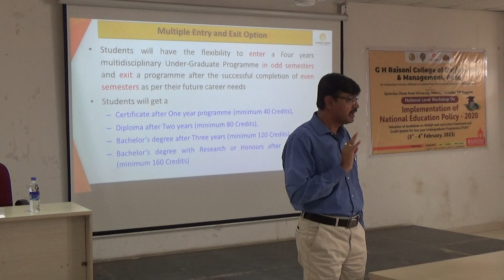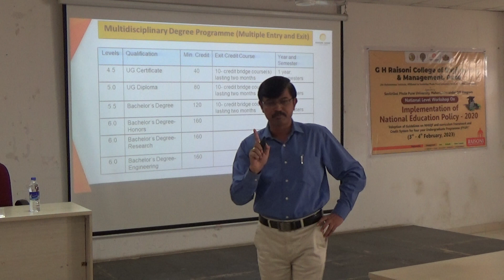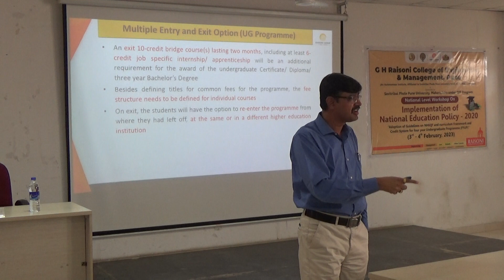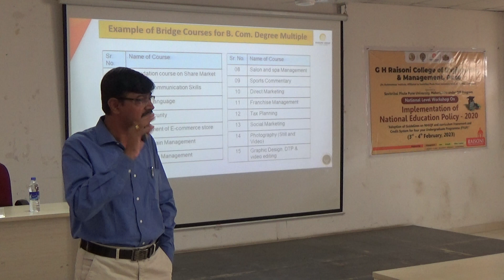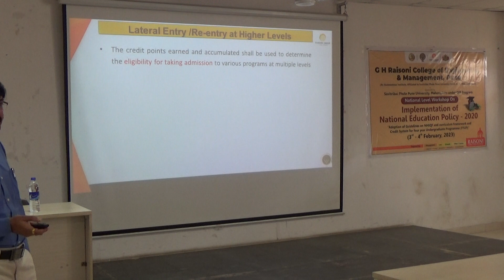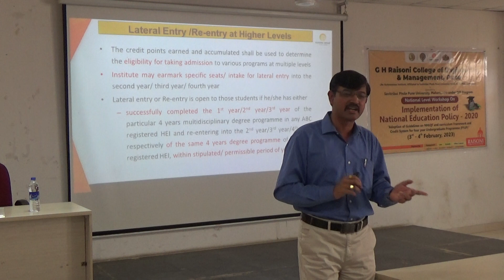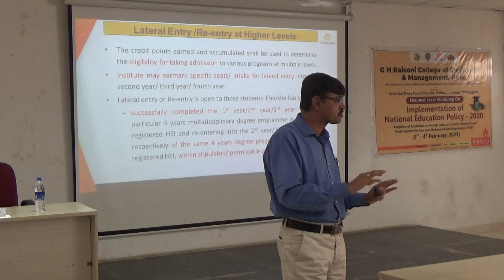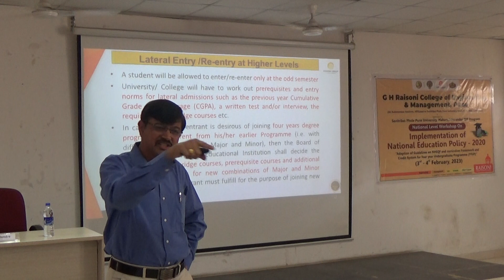National Education Policy 2020: NHEQF: Implementation Aspects -Part-2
National Education Policy 2020 will be implemented for all Higher Education Institutes from A.Y. 2023-24.
This lecture series provides the information about
1) Key Features of NEP 2020 for Higher Education
2) NHEQF Credit Framework for Higher Education
3) Guidelines for Multidisciplinary UG and PG Program
4)Implementation aspects for Multiple Entry and Multiple Exits
5) Credit Distribution for Multidisciplinary UG and PG Program
6) Challenges in Implementation of NEP 2020